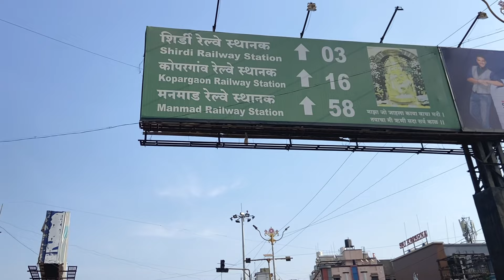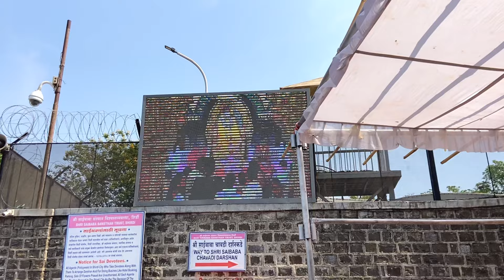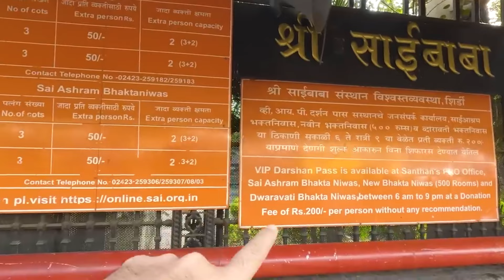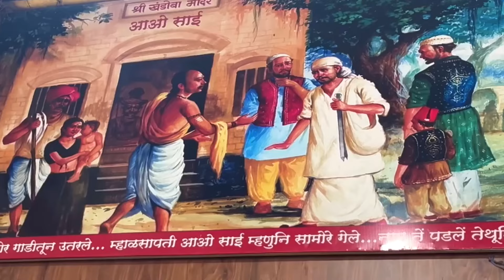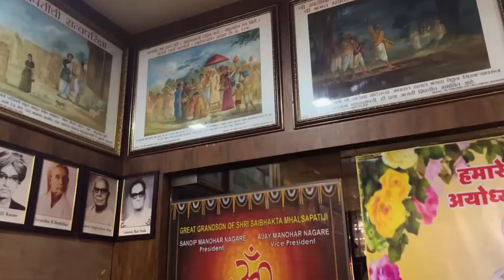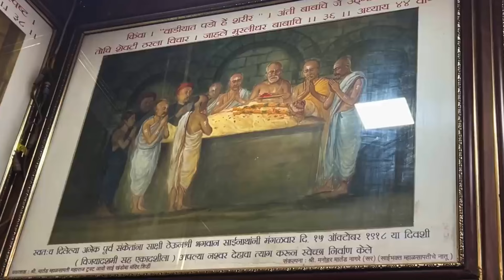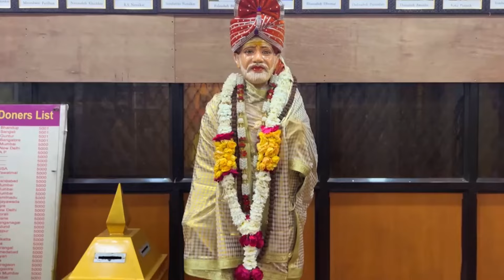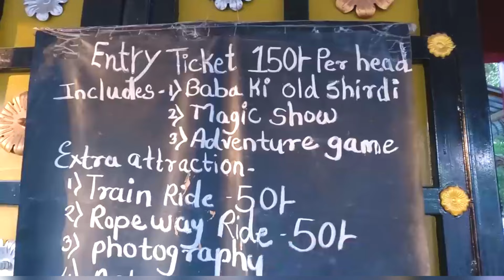Pakistani Hindu Visit Sai Baba Mandir Shirdi Maharashtra India 🇮🇳 ||Pakistan To India |vinay Kapoor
Pakistani Hindu Visit Sai Baba Mandir Shirdi Maharashtra India 🇮🇳 ||Pakistan To India |vinay Kapoor Vlogs

Your Quarries

Sai Baba Mandir Shirdi
Sai Baba Mandir Maharashtra
Sai Baba Mandir india 🇮🇳
Shirdi Sai Baba Mandir
Shirdi Vlogs Maharashtra
Hanuman Mandir Shirdi
Pakistan to India
Vinay Kapoor
Vinay Kapoor Vlogs